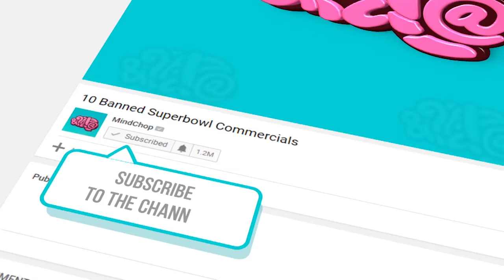10 Animals You Won't Believe Exist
We present a video showing you 10 Animals You Won't  Believe Exist, we hope you enjoy!